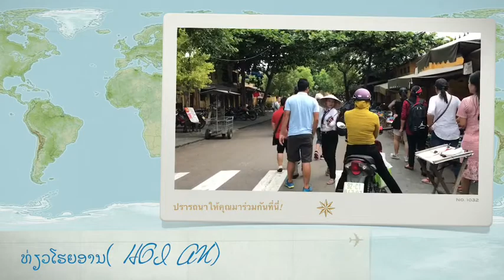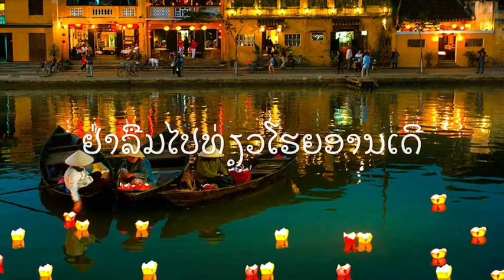Di choi hoi an ໄປຫລິ້ນທີ່ໂຮຍອານ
Hoi an co gi? ໄປທ່ຽວໂຮຍອານ ຈະມີຫຍັງທ່ຽວແນ່ທິບນີ້ໄດ້ຮູ້ເລີຍ